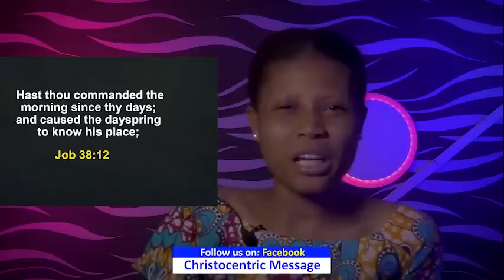FRIDAY SECRETS 29TH APRIL Apostle Joshua Selman | Commanding Your Day